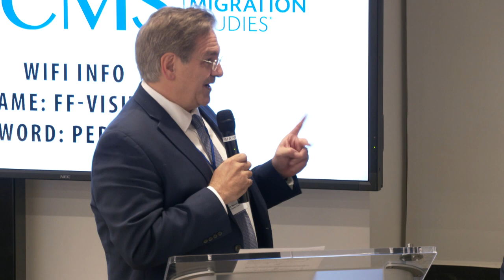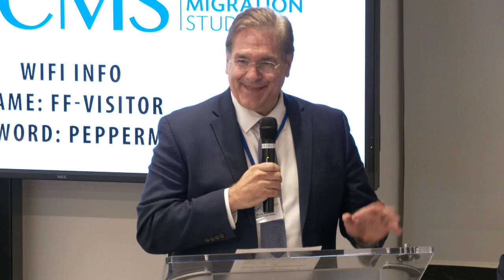2023 Academic & Policy Symposium-Panel 3: Global, National, & Local Policy Solutions to Displacement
On November 14, 2023, the Center for Migration Studies of New York (CMS) held its annual Academic & Policy Symposium. This hybrid event took place at the law offices of Fried, Frank, Harris, Shriver & Jacobson LLP.

Panels included:
-Forcibly Displaced Populations: the Where, Why, and How
-The US Response to Select Immigrant and Refugee Populations In Need of Permanent Status
-Global, National, and Local Policy Solutions to Displacement

Panel 3: Global, National, and Local Policy Solutions to Displacement

This panel explored best practices and policies for humanely addressing global migration flows, including the use of legal pathways, legalization strategies, and a more flexible and comprehensive global protection system.

Moderator:
Kevin Appleby
Senior Fellow for Policy and Communications, Center for Migration Studies of New York

Panelists:
-Asise’ Mateo, Senior Liaison and Policy Officer, United Nations Network on Migration

-Victor Genina, Former Director of Development and Policy, Scalabrini International Migration Network

-Anna Greene, Senior Protection Officer, United Nations High Commissioner for Refugees, Washington, DC

-Kathryn Anderson, Deputy Chief, Office of Policy and Strategy, US Citizenship and Immigration Service

-Monsignor Kevin Sullivan, Chief Executive Officer, Catholic Charities of New York